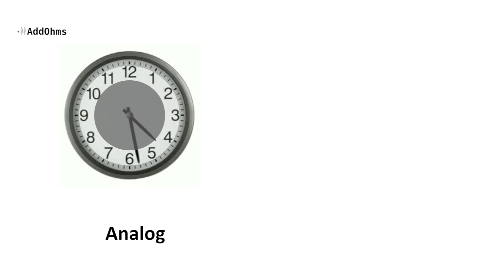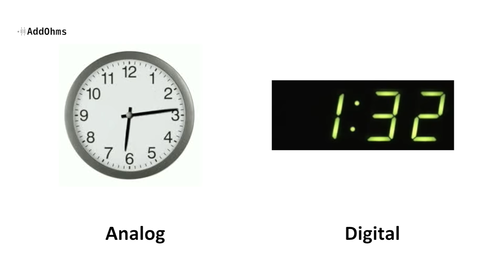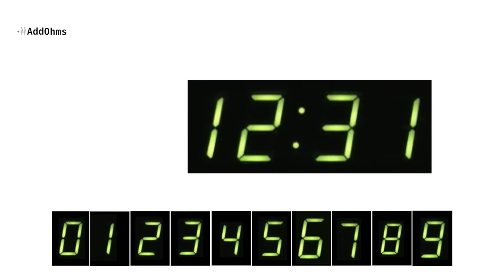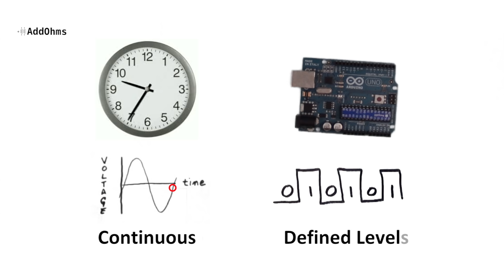Difference between Analog and Digital Signals | AddOhms #6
Learn the secret between Digital that people don't like to talk about at parties.  Just what is it and how does it compare to Analog?  We'll take a look using Clocks!